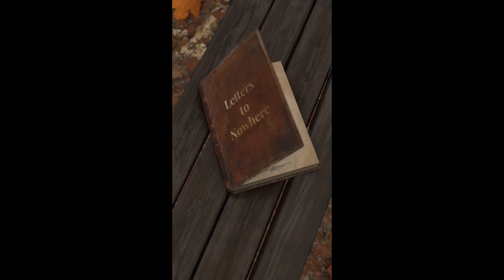GHOST FOOTPRINTS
How to change scars into tattoos. And most of all, see the Ghost Tattoo on the Floor!!